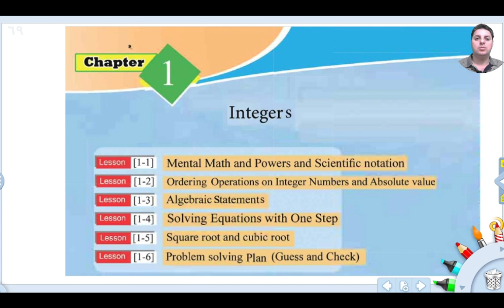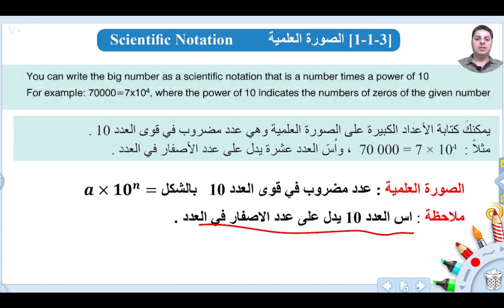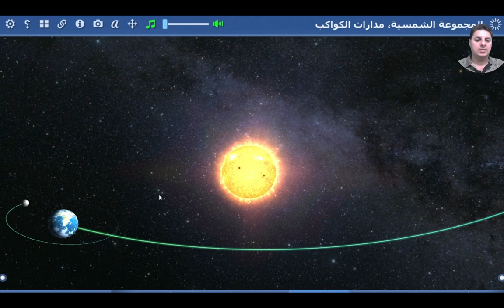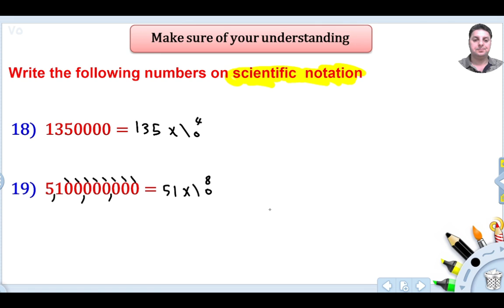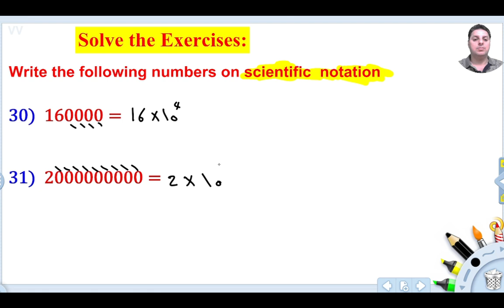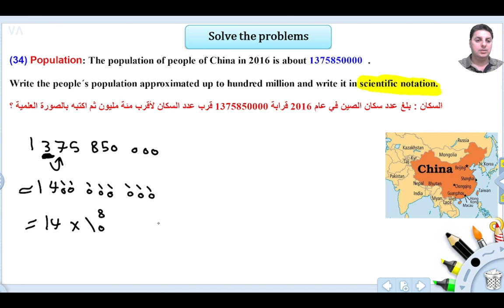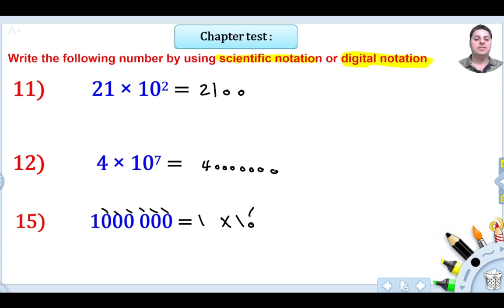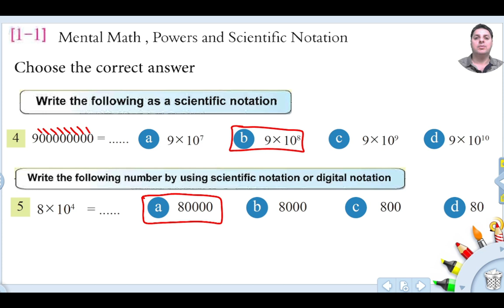الرياضيات/الاول متوسط/متميزين/الفصل الاول / الصورة العلمية Scientific Notation